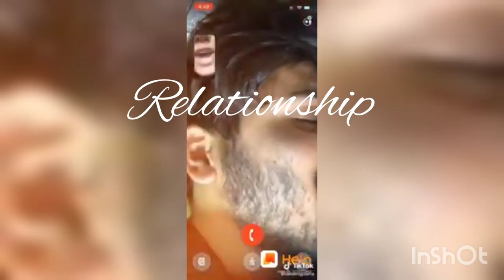Single vs relationship | Vishnucharlievlogs(@vishnucharlievlog ) vlog 12